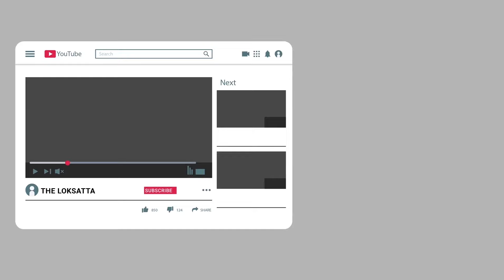Bhadarvi Fair Will Not Be Held In Ambaji This Year Too | Gujarat | Poonam Mela | Corona Effect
Bhadarvi Fair Will Not Be Held In Ambaji This Year Too, Bhattaji Maharaj, Poonamia Sangh And Traders Say Health Concerns Come First

કોરોના ઇફેક્ટ: આ વર્ષે પણ અંબાજીમાં ભાદરવી પૂનમનો મેળો નહીં યોજાય; ભટ્ટજી મહારાજ, પૂનમિયા સંઘ અને વેપારીઓએ કહ્યું, ‘સ્વાસ્થ્યની ચિંતા સૌથી પહેલી’